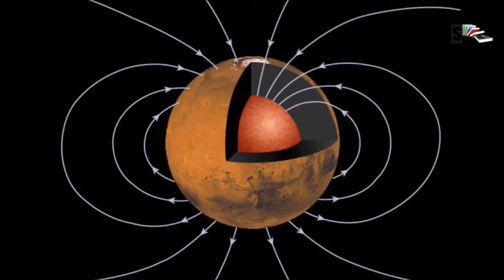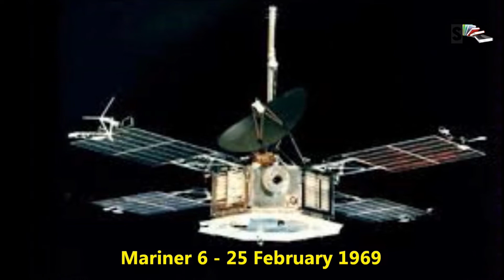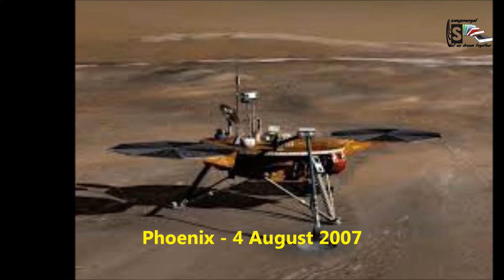Our Neighbor - Mars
This Red planet Mars, is the forth planet from the Sun, and the second smallest planet in our solar system. It is a terrestrial planet like all of its fellow rocky, inner planets. Even though mars does have a thin atmosphere, its red, dusty, cold desert like surface is filled with breath taking features like its great canyon, Valles Marineris, and its volcanoes, especially Olympus Mons which is three times taller than Earths Mt. Everest with a base the size of the state of New Mexico.  Mars formed 4.5 billion years, in the early days of the solar system, it has radius of approximately 3 390 kilometres and is 1.5 AU away from the Sun, and it takes about 13 minutes for sunlight to reach its surface. Its axis is tilted 25 degrees to its orbital plane; a Martian day takes about 24.6 hours and a Martian year about 687 Earth days.
Mars is about half the size of Earth, and like its fellow inner planets, it has a central core, a rocky mantle and a solid crust. Mars has a dense core at its centre between 1,500 to 2,100 kilometres in radius. It's made of iron, nickel and sulphur. Surrounding the core is a rocky mantle between 1,240 to 1,880 kilometres thick, and above that, a crust made of iron, magnesium, aluminium, calcium and potassium. This crust is between 10 to 50 kilometres deep.
Mars has actually many colours than the reddish colour we see; on the surface we can see brown, gold and tan. The reddish colour seen on Mars is caused by the rusting of iron in the rocks, regolith which is Martian “soil”, and the dust of Mars. This dust gets kicked up into the atmosphere and when we look at it from a distance it looks as if the planet is red.
Its volcanoes, impact craters, crustal movement, and atmospheric conditions such as dust storms have altered the landscapes of Mars over many years. It’s canyon system called Valles Marineris is long enough to stretch from California to New York-more than 4 800 kilometres. This Martian canyon is 320 kilometres at its widest and 7 kilometres at its deepest. That’s about 10 times the size of Earths Grand Canyon.
There is water on Mars still today, but the Martian atmosphere is too thin for liquid water to exist for long on the surface but it is found in the form of water-ice just under the surface in the Polar Regions as well as in briny water, which seasonally flows down some hillsides and crater walls.
Mars has a thin atmosphere made up mostly of carbon dioxide, nitrogen and argon gases. This would make the sky look hazy and red because of the dust, and its sparse atmosphere doesn't offer much protection from impacts by such objects as meteorites, asteroids and comets.
The temperature on Mars can be as high as 20 degrees Celsius or as low as about --153 degrees Celsius and because of its thin atmosphere heat escapes easily.
Occasionally, winds on Mars are strong enough to create dust storms that cover much of the planet. After such storms, it can be months before all of the dust settles.
Mars has no global magnetic field now, but areas of the Martian crust in the southern hemisphere are highly magnetized, giving us traces of a magnetic field from about 4 billion years ago.
Mars has two small moons, Phobos and Deimos, that may be captured asteroids. Phobos is slowly moving towards Mars and will crash into the planet or break apart in about 50 million years.
Scientists don't expect to find living things there, on Mars, but actually they're looking for signs of life that existed long ago, when Mars was warmer and covered with water.

NASA launched several missions to Mars and the following space crafts are the ones that fulfilled their missions:
Mariner 4 - 28 November 1964
Mariner 6 - 25 February 1969
Mariner 7 - 27 March 1969
Mariner 9 - 30 May 1971
Viking 1- 20 August 1975
 Viking 2 - 9 September 1975
Mars Global Surveyor-7 November 1996
Mars Pathfinder - 4 December 1996
Sojourner - 4 December 1996
Spirit - 10 June 2003
Opportunity - 8 July 2003
Phoenix - 4 August 2007
Dawn - 27 September 2007
 MarCO - 5 May 2018

NASA is not the only one space agency that sent missions to Mars, the former USSR or Soviet Union joined in the space missions to Mars, the following space crafts are launched by this space agency that were successful:
Mars 2 - 19 May 1971
Mars 3 - 28 May 1971

The European space agency launched Rosetta on 2 March 2004

 NASA still has 5 operating space crafts on mars, they are the following with their launch dates:
Mars Odyssey - 7 April 2001
Mars Reconnaissance Orbiter - 12 August 2005
Curiosity - 26 November 2011
MAVEN - 18 November 2013
Insight - 5 May 2018

The European space agency also has a robot on Mars, that is operating, the Mars Express launched on 2 June 2003

The European space agency, this time with Russia has a space craft operating on Mars named ExoMars Trace Gas Orbiter was launched on 14 March 2016

The Indian Space Research Organization launched Mars Orbiter Mission on 5 November 2013 that is still operating.